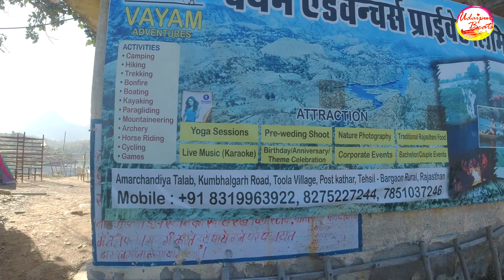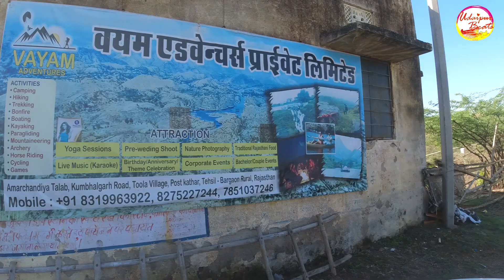Amarchandiya Lake | Amazing Weekend Destination Full Of Adventures Around Udaipur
Amarchandiya lake is situated at a peaceful location around 30 kms from the city if you are looking to do a weekend outing this lake can be a perfect weekend gateway. Situated on the Udaipur-Kumbhalgarh highway(refer map ) this historic lake offers picturesque natural view and beauty, to add to the fun this place also offers amazing adventures.

Alsigarh Blog link(You can find details with Map)